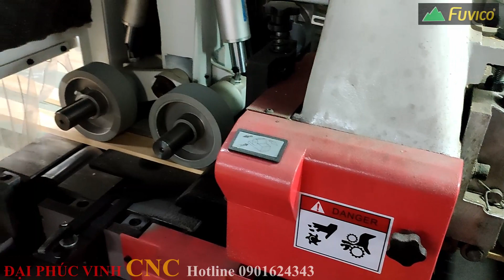Dùng máy bào 4 mặt 6 trục để chuốt lại thanh ghép dọc trước khi ghép ngang cao tần